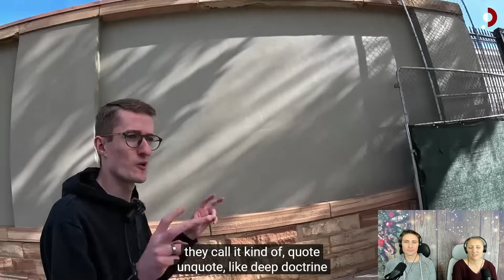Ex-Fundamental Mormon Reacts to "Inside the Largest Mormon Community" by Peter Santenello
Welcome to a captivating exploration of the Mormon community as we navigate the intricate tapestry of beliefs and experiences. In this video, an ex-fundamental Mormon reacts to 'Inside the Largest Mormon Community' by Peter Santenello, providing unique insights into the contrasts between perspectives within the Church of Jesus Christ of Latter-day Saints.

Discover the nuances, shared values, and differences that shape these contrasting perspectives, offering a thoughtful reflection on faith, tradition, and personal growth. Whether you're a curious viewer, an ex-Mormon, or an active member, this video invites you to engage in a respectful conversation that transcends boundaries and fosters greater understanding in our diverse world.

If you or someone you love has left polygamy and needs assistance, please reach out to "Holding Out HELP" at or visit their

At Growing Up In Polygamy our mission is to "Create compassion for communities that have been misunderstood, marginalized and/or abused by their leaders, and to empower those who have left by giving them a platform to share their stories with the world."

If you would like to DONATE to this cause you can do so

Theme Song created by  @artcowles

89136